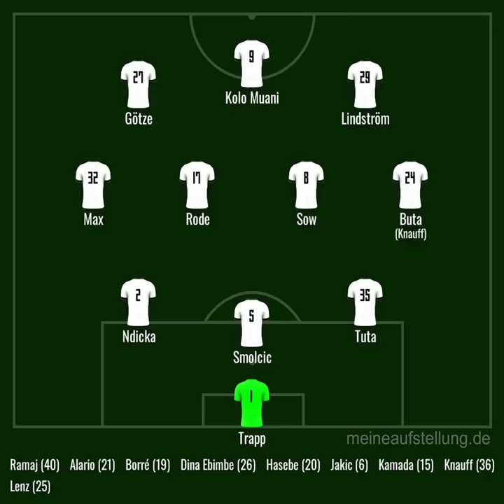EP#504 - Pflichtsiege ohne Niederlage | Eintracht Frankfurt Podcast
Nach 9 Pflichtspielen ohne Niederlage musste die Eintracht einen Rückschlag einstecken.

Chapters:
00:00:00 Intro
00:00:16 Begrüßung
00:01:11 Hausmitteilungen
00:01:53 Rückblick Köln
00:25:28 Blick auf Bremen
00:33:40 Aufstellung gegen Bremen
00:46:48 Tipps gegen Bremen
00:47:35 Champions League gegen Neapel
00:57:40 Dummschwätzer der Woche
01:03:07 Die Empfehlungen
01:05:41 Verabschiedung
01:06:46 Outro